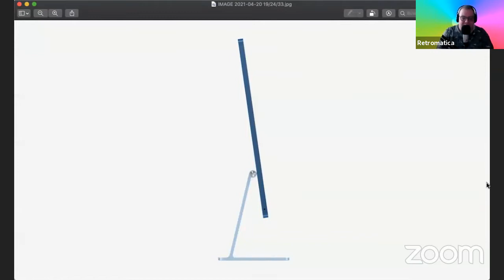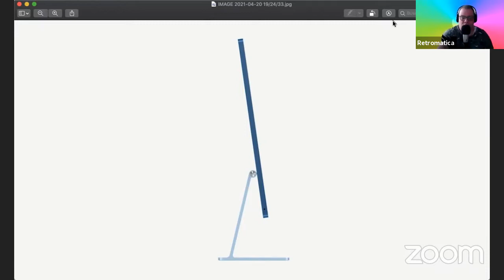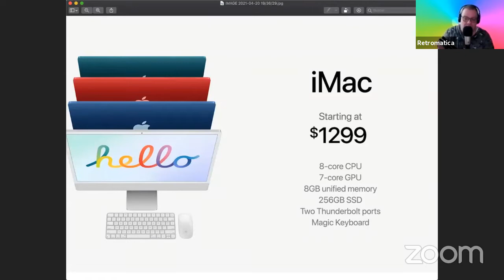Seguimiento en ESPAÑOL Apple Event 20 de Abril 2021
Un nuevo Apple Event en el mes de abril del 2021, como de costumbre seguiremos este evento con transmisión simultánea en español, con nuestros compañeros de podcast y nuestro amigo Nikias Molina, se pasara un rato con nosotros para charlar mientras empieza este gran evento de Apple donde esperamos alguna novedad de hardware, estaremos minuto a minuto siguiendo en directo el evento que será transmitido desde el Apple Park, y donde se espera un nuevo iPad Pro, quizá un iPad Mini y los famosos Airtags de Apple, quizá podamos ver un nuevo Apple TV de nueva generación y algún servicio nuevo, os dejare nuestra quiniela de la semana pasada debajo de estas lineas, a ver quien a acertado mas sobre este evento. Esperamos que os divirtáis junto a nosotros, y disfrutéis de este directo. Un saludo Applelianos, un año más con vosotros siguiendo vía Twitch un evento mas de Apple.

//Donde encontrarmos 👇🏻